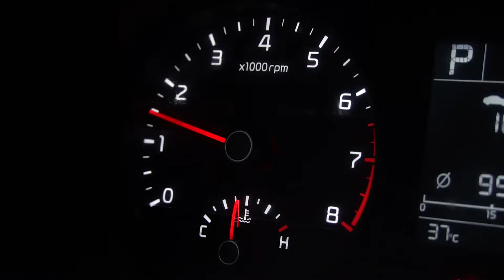Advanture Planet Ad